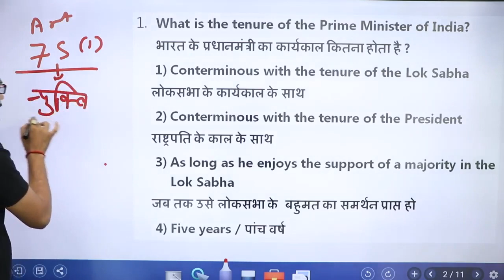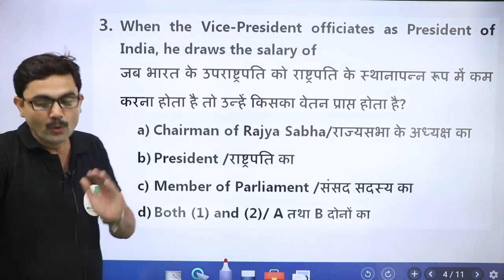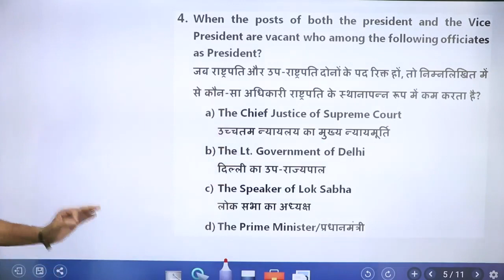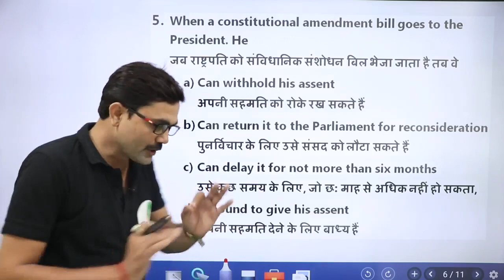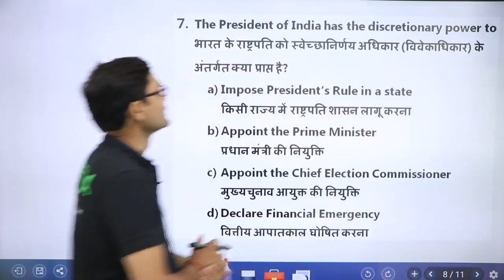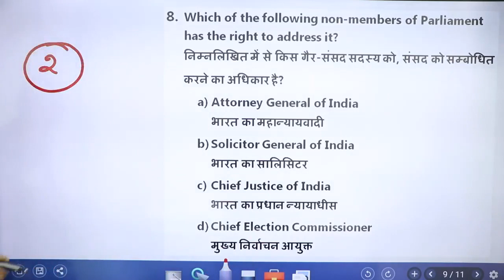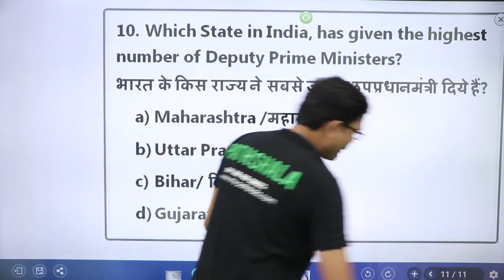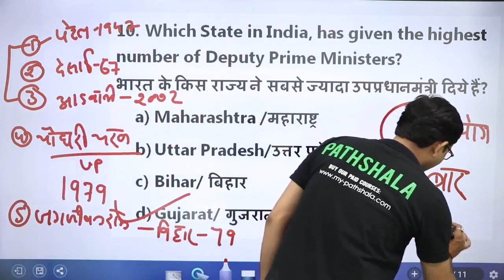प्रश्नोत्तरी-30 II 1000 +स्टैटिक GK and GA के क्वेश्चन सोने से पहले मात्र 20 मिनट में तैयार करें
HOW TO GET ENROLL IN THE COURSE:
How TO BUY ASHISH SIR'S COURSE FROM ThEduStore App:

📱 Why Choose ThEduStore App for Competitive Exam Prep:

🔵Live Sessions
🔵Live Quizzes